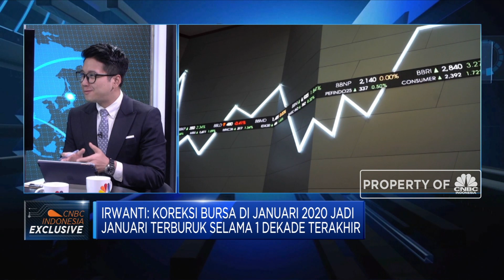Schroders Optimistis Kinerja IHSG di 2020 Akan lebih Baik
Kinerja IHSG sepanjang Januari 2020 tercatat negatif dengan pelemahan hingga 5,7% (ytd), dimana koreksi yang terjadi di pasar modal domestik ini di sebut Director & Protofolio Manager Schroders Indonesia, Irwanti disebabkan oleh dua faktor utama yaitu risiko perang dagang AS-China yang membuat kenaikan harga minyak dan menjadikan IHSG terkoreksi, selain itu sentimen Virus Corona yang kasusnya terus berkembang membuat ketidakpastian di pasar semakin besar. Namun demikian, Schroders masih melihat fundamental Indonesia masih sangat baik ditopang harga minyak yang mulai turun dan kurs Rupiah yang stabil sehingga Schroders optimistis kinerja IHSG di 2020 lebih baik dibanding 2019.

Selengkapnya saksikan dialog  Daniel Wiguna dengan Director & Protofolio Manager Schroders Indonesia, Irwanti   dalam Squawk Box, CNBC Indonesia (Rabu, 05/02/2020)